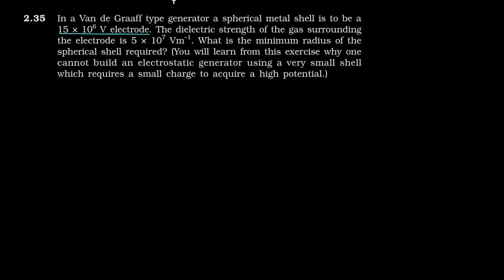Ncert solutions 12th Potential & Capacitance Q-35